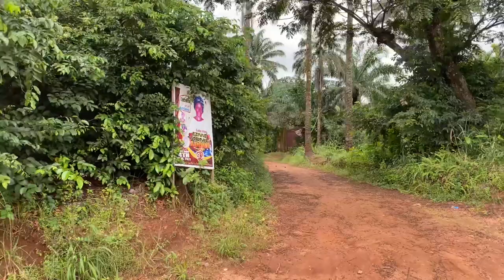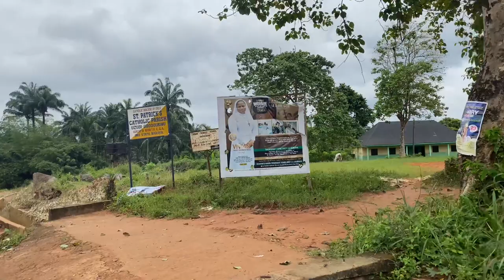This is what a typical rural village in Nigeria looks like in 2021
Let me show you how some part of my village looks like in 2021…this brought so much childhood memories back . Can you relate to anyone ?

This is some part of Umuazeyaka village In Obodoukwu Town which is in Ideato North L.G.A of Imo State, Nigeria.

Here are the links of some similar videos 👇

❌ 👉 I lost my Dad (the most painful thing to experience in life, the reason for my inconsistency)

And💁‍♀️

Xoxo